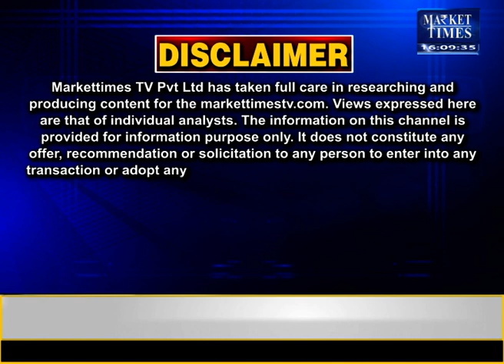महंगाई की मार से बचायेगी मोदी सरकार